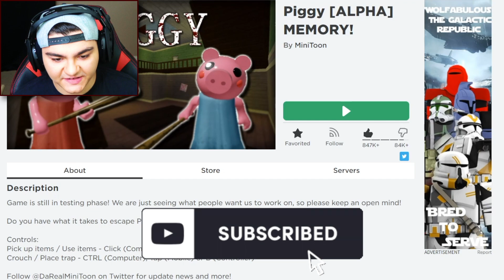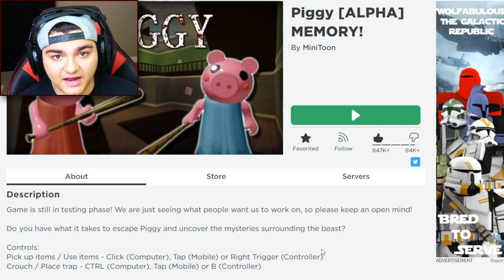WE'RE TRAPPED IN A NIGHTMARE!! (Roblox Piggy Distorted Memory)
Hey guys! James here! We are playing Roblox Piggy Distorted Memory! For More Gaming Adventures! 🎮